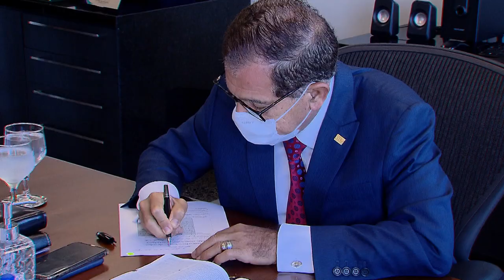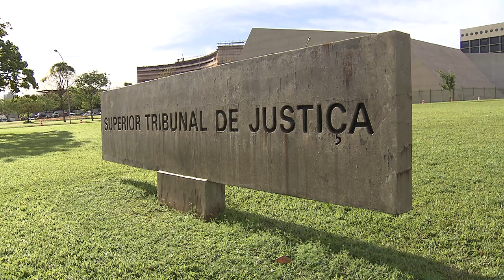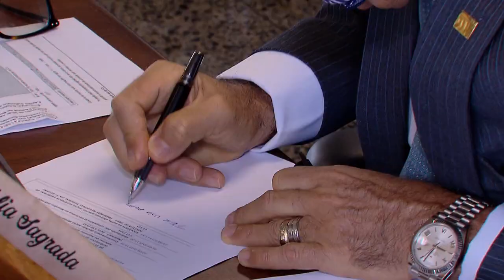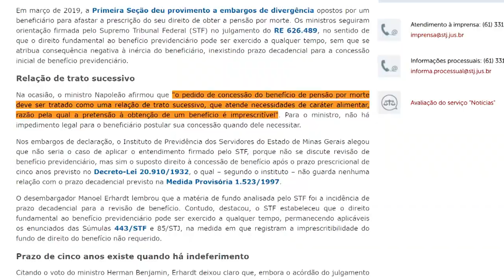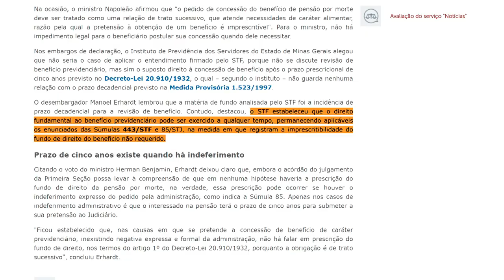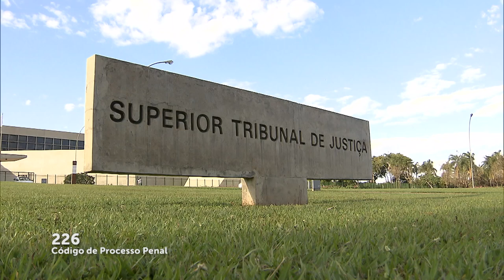STJN nº321: Grupo de trabalho coordenado pelo ministro Schietti Cruz está entre os destaques do STJN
O programa STJ Notícias desta semana traz uma entrevista com o ministro do Superior Tribunal de Justiça (STJ) Rogerio Schietti Cruz sobre o grupo de trabalho coordenado por ele para evitar a condenação de inocentes. Criado pelo Conselho Nacional de Justiça (CNJ), o grupo vai debater propostas e procedimentos para o reconhecimento pessoal em processos criminais e sua aplicação no Poder Judiciário. “O pior que pode acontecer no Sistema de Justiça Criminal é condenar pessoas inocentes e isso é uma tragédia humana que há de ser evitada”, declarou Schietti.

A edição traz também os principais julgamentos do tribunal na última semana. Entre elas, a decisão do presidente do STJ, ministro Humberto Martins, que assegurou à Assembleia Legislativa da Bahia o direito de escolher conselheiros para o Tribunal de Contas do município fora do quadro do Ministério Público.

Entre as decisões colegiadas de destaque, está a da Quinta Turma que decidiu que a suspeição de delegado que atuou em investigação não basta para anular ação penal.